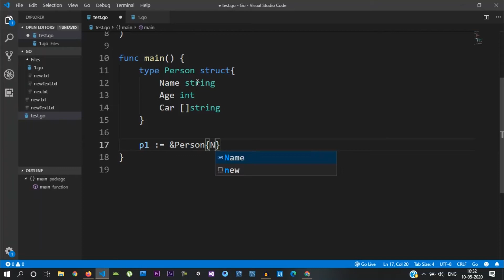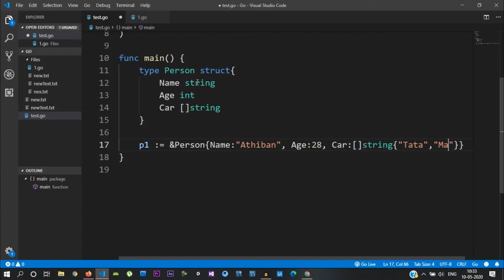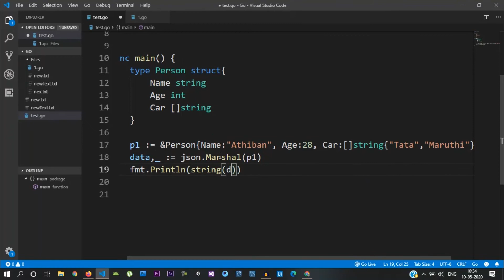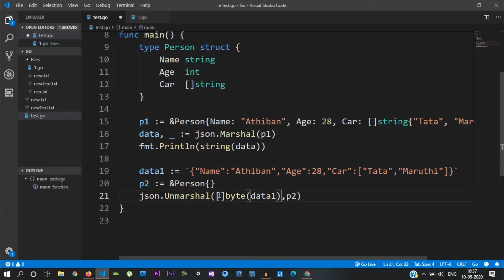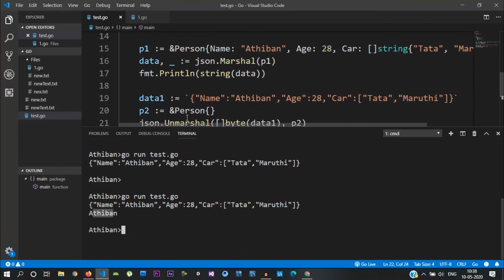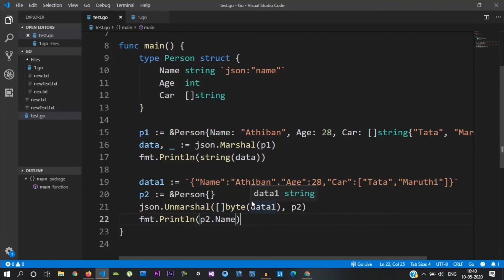Golang Tutorial #17 | Tamil Tutorials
This video i'll be showing how to work in Golang with Json.